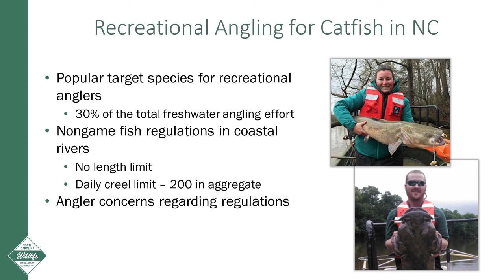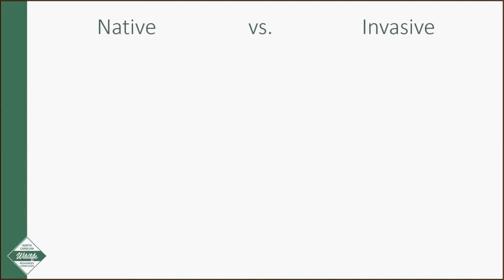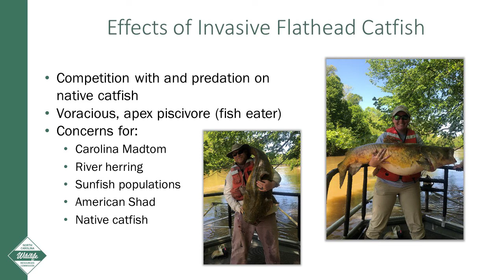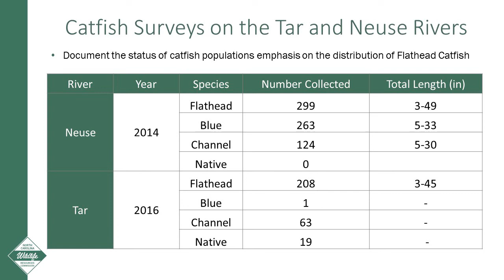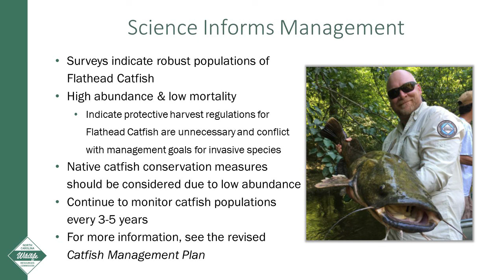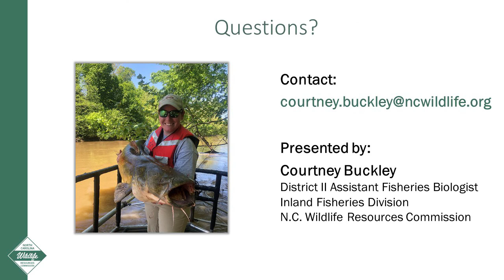Flathead Catfish in Coastal NC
Fisheries Biologist Courtney Buckley discusses research on Flathead Catfish in Coastal North Carolina.